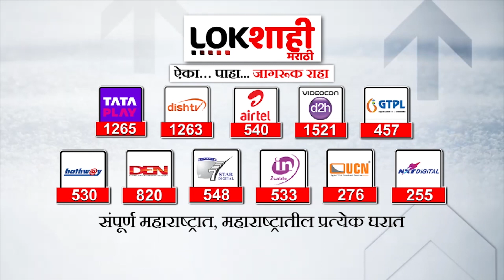Pune Terriost : पुणे पोलिसांनी पकडलं दहशतवाद्यांचा मोठा कट | Lokshahi Marathi